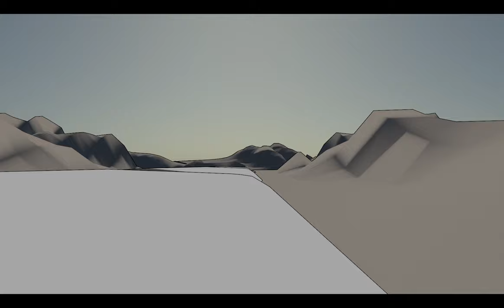Baggage Claim | 2018 | Senior Studio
A man stole a bag, another is sent to retrieve it.